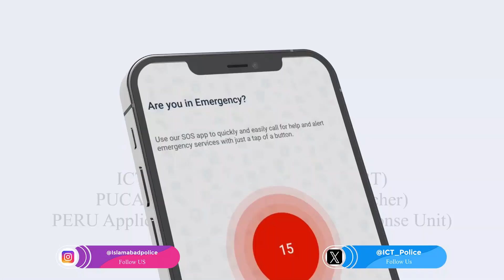Das Nambri" Episode # 08 | Watch Islamabad Police Special program to upheld Criminals.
Inside the Shadows: Islamabad Police Special.
Justice Unveiled: Das Nambri Chronicles.
Behind the Badge: Islamabad Police Expose.
Crime Unmasked: Das Nambri Investigation.
Code of Silence: Das Nambri Files.
Policing the Shadows: Islamabad's criminal Underworld Revealed.
Unraveling Criminal Networks: Das Nambri.
Crime and Consequences: Das Nambri Unleashed.
Under the Surface: Islamabad Police's Pursuit of Justice.

Islamabad Police stands unwavering in its commitment to eradicate criminal elements from society. Taking a proactive approach, the Capital Police has initiated several impactful programs to foster a safer environment. One noteworthy initiative involves sharing detailed criminals' records on social media platforms, aiming not only to expose individuals involved in unlawful activities but also to encourage community participation in upholding justice. This transparent approach fosters a collaborative effort between law enforcement and the public, reinforcing the collective endeavor to create a secure and crime-free Islamabad.